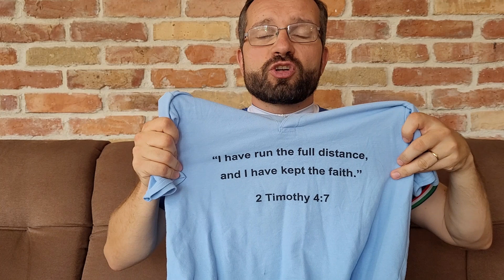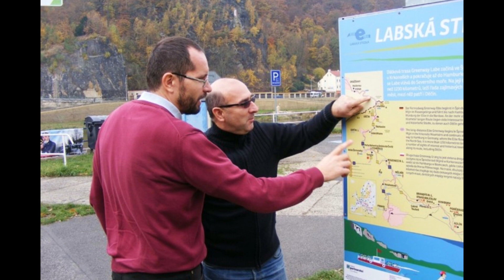500 év - 500 km: reformációi kerékpártúra Prágából Wittenbergbe (2017) - első rész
500 years - 500 km: reformation bike tour from Prague to Wittenberg (2017) - part one